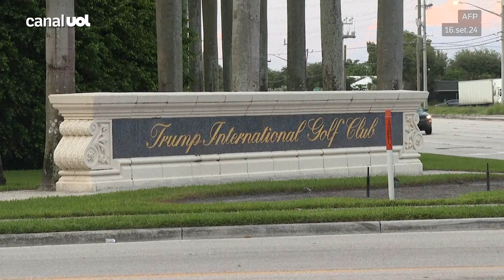Atentado contra Trump: Suspeito é acusado de porte ilegal de arma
O presidente dos Estados Unidos, Joe Biden, afirmou nesta segunda-feira que o Serviço Secreto necessita de mais auxílio para realizar o seu trabalho, após uma nova suposta tentativa de assassinato ao candidato republicano e ex-mandatário Donald Trump. Identificado como Ryan Wesley Routh, de 58 anos, o suspeito foi acusado por porte ilegal de uma arma de fogo e porte de uma arma com o número de série apagado.